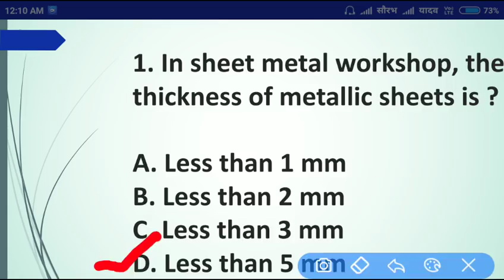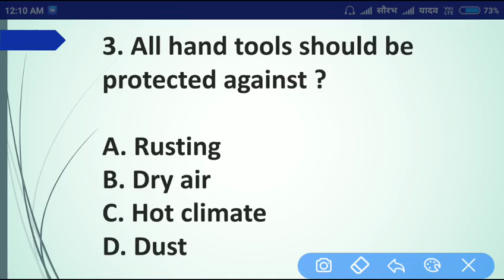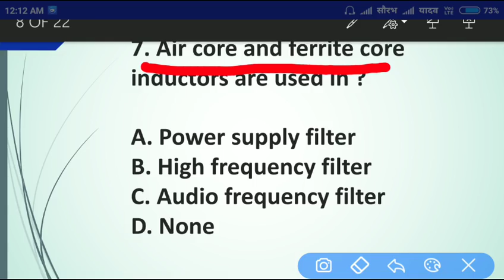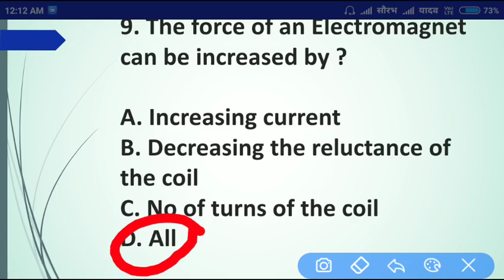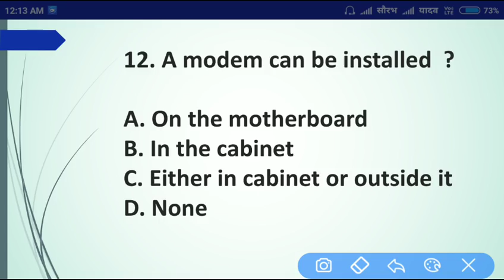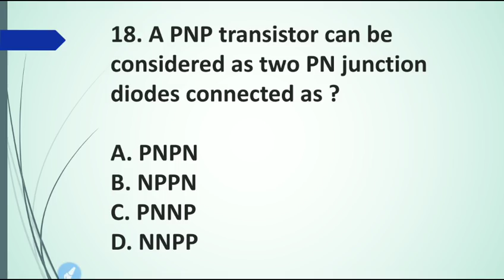ELECTRONICS MECHANIC for railways Class 12